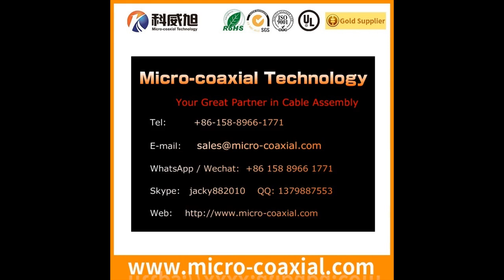LVDS cable Manufactory Micro Coaxial LVDS Custom lvds cable pinout DF36-20P-SHL LVDS cable assembly